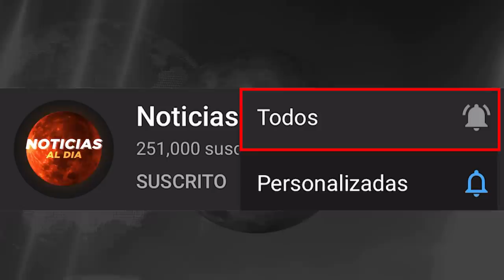BOLIVIA HOY NOTICIAS 29 DE JUNIO 2021, ATENCION NUEVO MENSAJE DE JEANINE AÑEZ DONAR AVION HOY